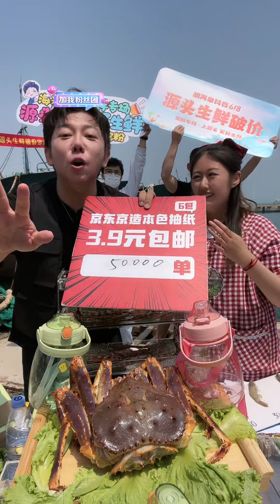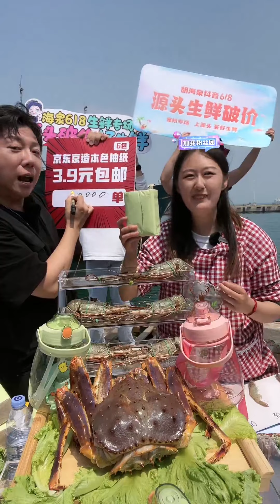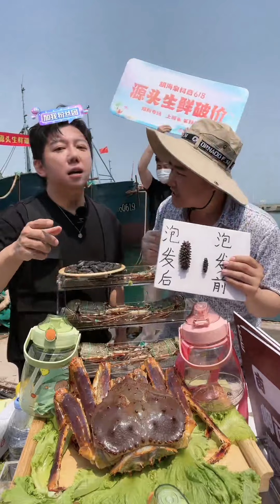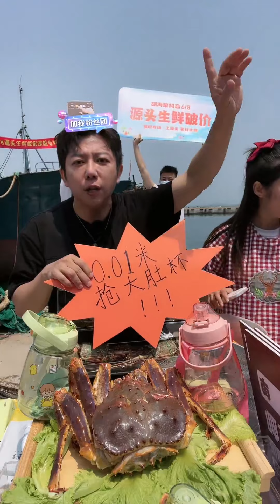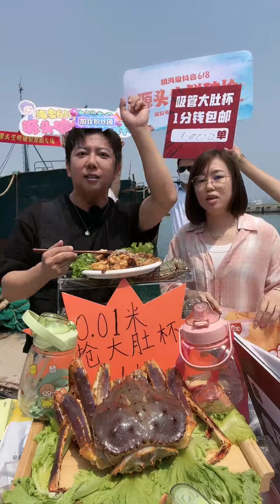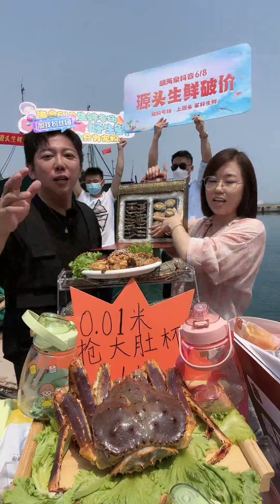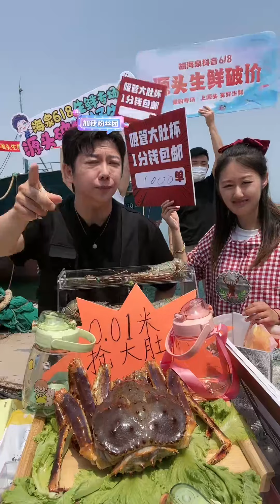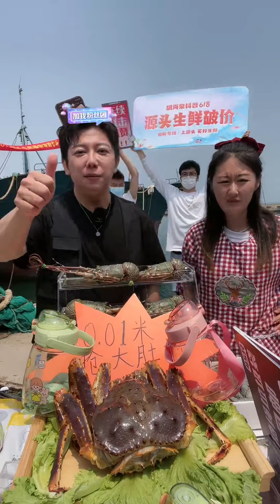胡海泉 直播 20220606